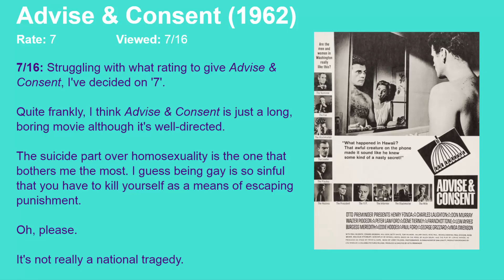Movie Review: Advise & Consent (1962) [HD]